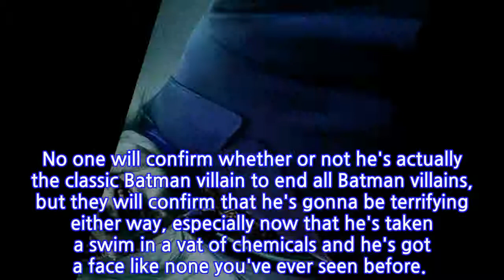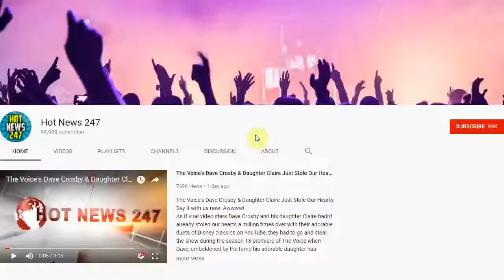This Gotham Teaser Is Just So Upsetting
It's not Halloween, but we're spooked enough that it might as well be.
INFORMATION
• Source: eonline